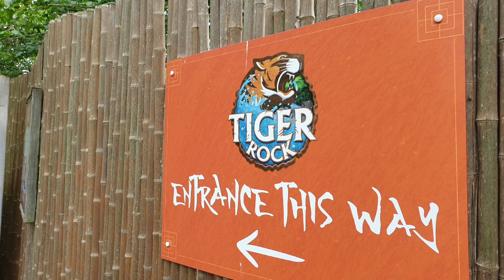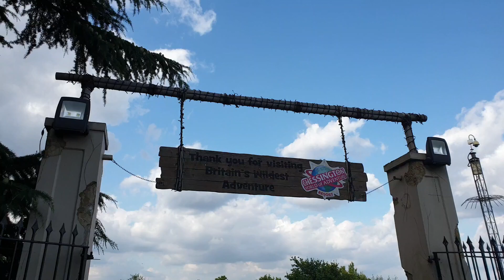Chessington World of Adventures! August 1st 2019!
Something different on the channel but still interesting!

Amazing day out to Chessington today. Featuring just opened Tiger Rock after Maintenance for the past few months. Zufari ride with White Rhinos and Giraffes along with the Working waterfall. Of course Vampire!! Rode it twice !

A great day to be had!